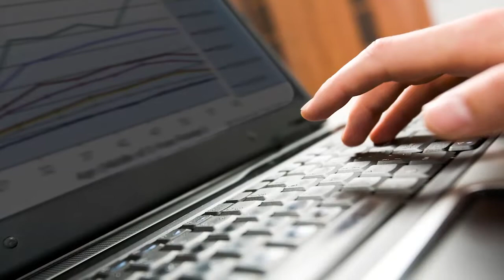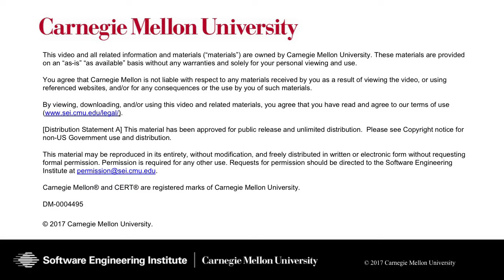Defending Against DDOS Attacks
Watch Rachel Kartch in this SEI Cyber Minute as she discusses "Defending Against DDOS Attacks".